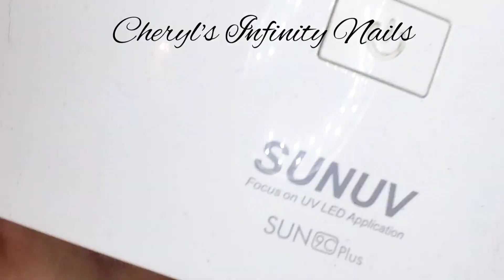Milk Bath Nail Design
Here's a milk bath design I did a few days ago. I hope you enjoy.